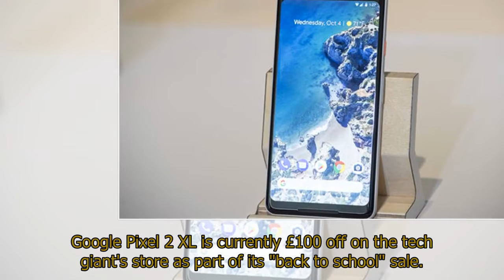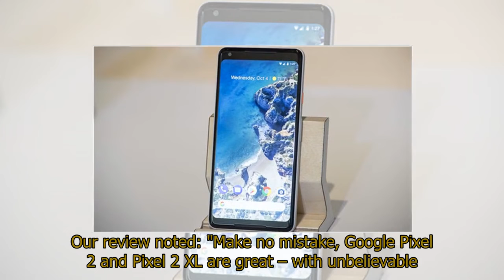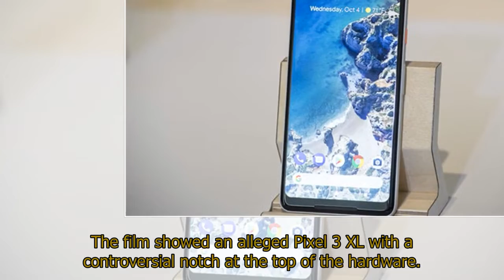Google Pixel 2 price plunges ahead of Google Pixel 3 release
Google Pixel 2 price plunges ahead of Google Pixel 3 releaseGOOGLE Pixel 2 prices have plunged ahead of the presumed October release for its successor, the Google Pixel 3.Google Pixel 2 XL is currently £100 off on the tech giant's store as part of its "back to school" sale.This means Android lovers can pick up the heralded flagship for just £699 in the 64GB variant.Meanwhile, the 128GB version comes in at £799 down from £899.Express.co.uk praised the Pixel 2 XL for its outstanding camera in our review last year.But we admitted the phone's design could have been more attractive and noted the device's screen could have been much better in quality.Our review noted: "Make no mistake, Google Pixel 2 and Pixel 2 XL are great – with unbelievable front and rear cameras, lightning-fast fingerprint sensor, and flagship Qualcomm processor."The Pixel 2 XL’s OLED display alone is almost a deal-breaker. Content looks muddy and dull, and there’s a chilly blue hue whenever you look at the phone off-angle."Unfortunately the smaller Google Pixel 2 is not currently on offer.But the sale comes ahead of the presumed debut of the Google Pixel 3 and Pixel 3 XL on October 4.This was the same date the original Pixel and Pixel 2 were shown off in their respective years.Pixel 3 has seemingly been plagued by leaks recently with a video emerging of an alleged XL unit being unboxed.A user posted the clip on Telegram and was spotted by Android Police.The film showed an alleged Pixel 3 XL with a controversial notch at the top of the hardware.The Telegram user also posted images of the phone turned on - it appeared to be running Android 9 Pie.Pixel 3 XL was also shown to come featuring a new version of the Pixel Buds that made their debut at a Google hardware event last year.The headphones shown were wired this time around however and featured a USB-C connector at the bottom.This suggests the Google Pixel 3 XL will not come with a headphone jack.In addition to ridding of its bezels, the Google